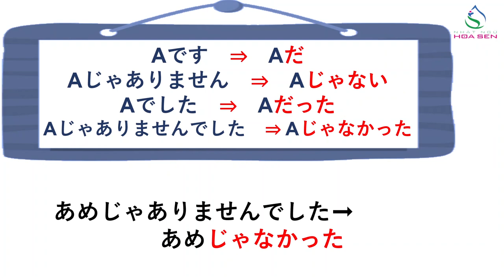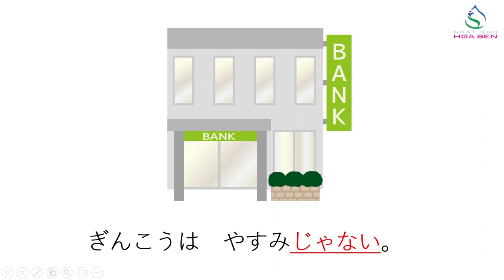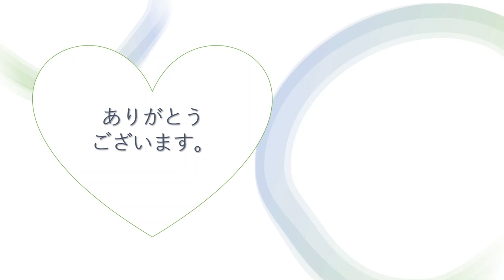70. N5_ BÀI 20_ 003 普通型 (な形容詞)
N5_ BÀI 20_ 003  普通型 (な形容詞)